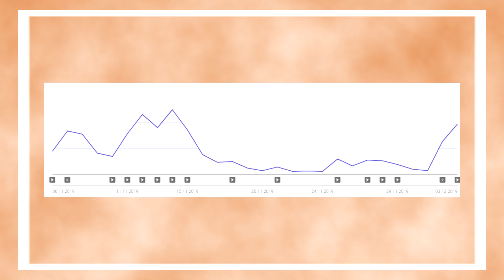INFO: Neuer Kanal für Nebenformate (Predictions, Eure Kommentare etc.)